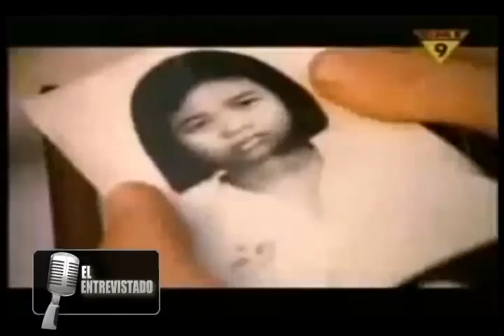Robert Camacho en El Entrevistado con Carlos Flores Parte 1